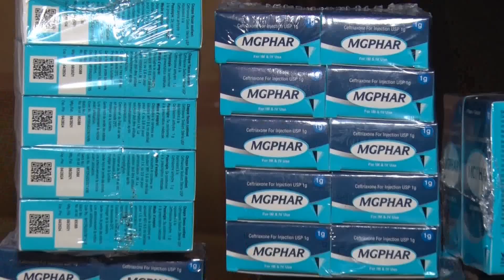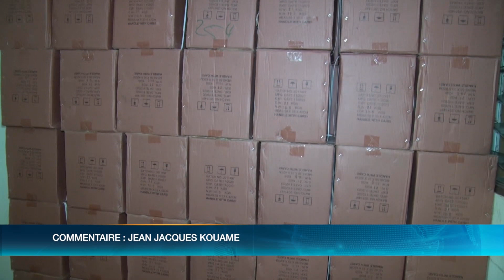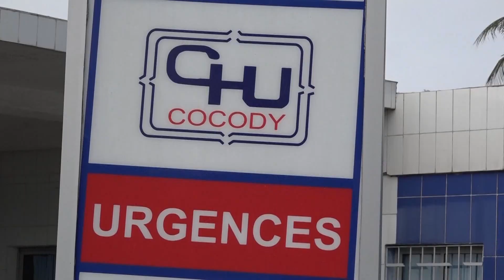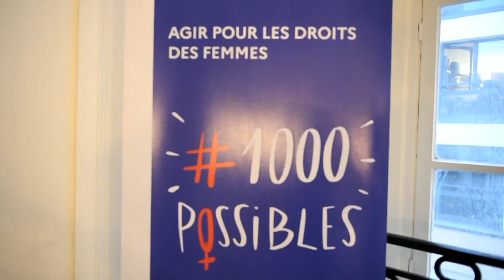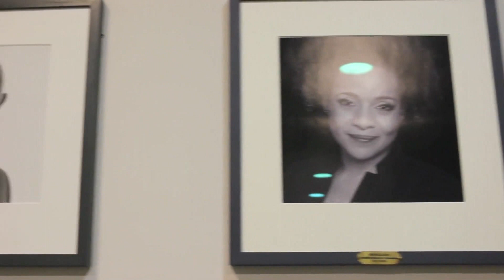Le 06 Heures 30 de RTI 1 du 22 janvier 2022 par Abdoulaye Koné